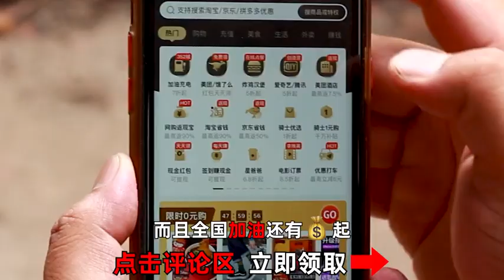2021 03 19 15 08 29180买两根牛蹄，阿米秘制“干锅牛蹄”先卤再炒，越啃越香